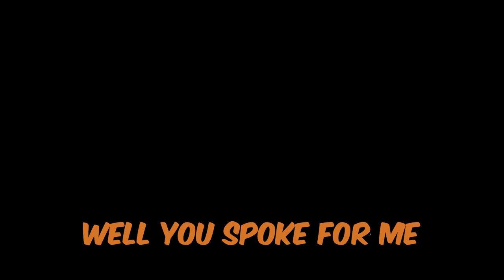Dead By Daylight: Best Funny Moments and Epic Gameplay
Prepare to laugh out loud and be on the edge of your seat with our latest Dead By Daylight compilation! We've packed this video full of the best funny moments and epic gameplay that will have you entertained from start to finish. Whether it’s survivors outsmarting the killer in hilarious ways, epic chases that seem to go on forever, or those jaw-dropping plays that make you wonder how they even pulled it off—this video has it all! Watch as we navigate through thrilling escapes, epic fails, and unexpected victories, all wrapped up in the intense atmosphere that only Dead By Daylight can deliver. Grab your popcorn and enjoy the show!